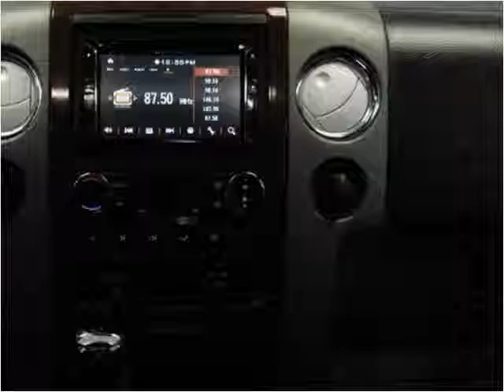2008 Ford F-150 Used Cars Buffalo NY